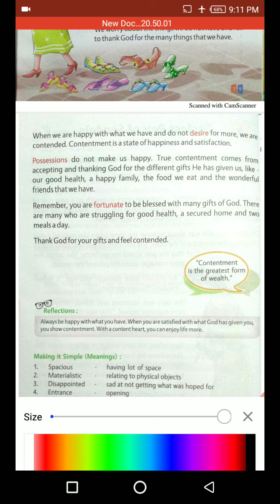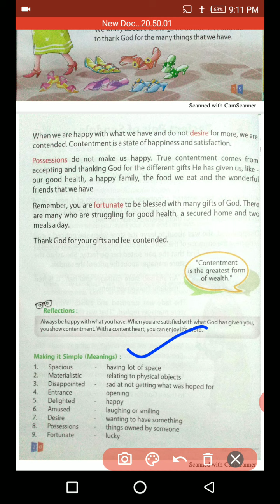Class 1 to 5th Topic short story (Perfect pairs of sandals)| Moral_Science Stories| By- Zoya Mam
Class 2nd gk Favourite food 👍🏼

Science for primary level i.e class 3rd to 5th